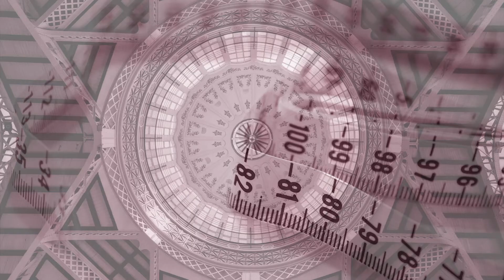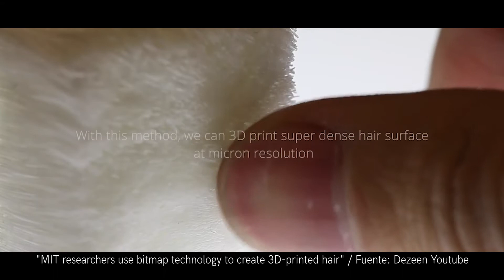🔬 7 TEXTILES INNOVADORES PARA MODA 🍄 🍍 - Moda y arquitectura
¡Llegamos (casi) a la recta final de este año-roña que ha sido 2020, con un nuevo vídeo de moda y diseño en A escala! 🏗️👗
Hoy os traigo un vídeo que ha sido divertidísimo de montar, y también muy chulo en la fase investigación, porque estas frikadas me encantan 🤓 El vídeo de hoy está muy relacionado con la serie sobre innovación en moda y diseñoindustrial que recojo en la playlist "Innovación, moda e industria 4.0" 🤖
Como siempre, agradeceros un montón el apoyo, feedback, y las sugerencias para próximos vídeos❣️  Y en este caso, también, ¡la espera! Ha sido un mes un poco raro pero muy bonito, ya os contaré el por qué 💪🏻 También pediros disculpas por la calidad-castaña de imagen de este vídeo respecto a los anteriores, no he podido tirar de cámara y me ha tocado grabar con la webcam del portátil 😅
🚀👗 ENLACES de textiles y materiales nombrados en el vídeo

- "La historia de cómo reinventé un material y la fruta que cambió mi vida" Carmen Hijosa en TEDxMadrid

Nos vemos en redes para discutir acerca de vestidos hechos con piñas y/o champiñones cuando queráis 😏